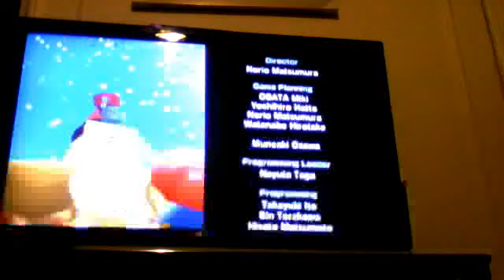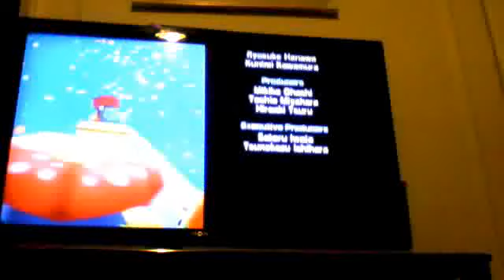Pokemon Rumble Normal S Rank Battle Royale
The end of the beginning! Hope you liked it :)